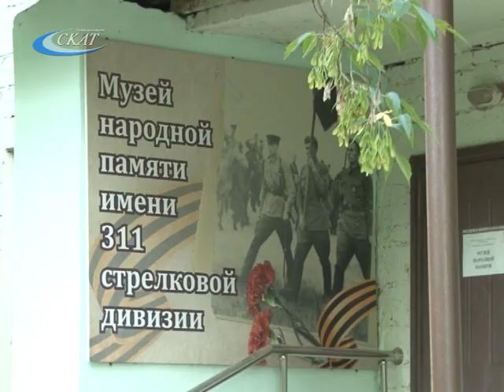РУБРИКА «НАРОДНАЯ ИНИЦИАТИВА»: РЕМОНТ В ЗДАНИИ СТАНЦИИ ЮНЫХ ТУРИСТОВ И ТЕХНИКОВ